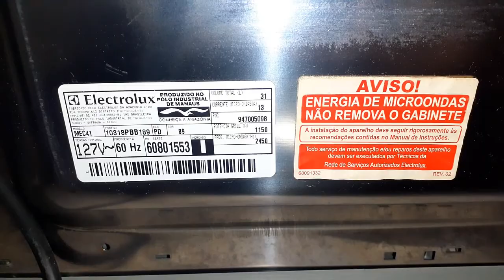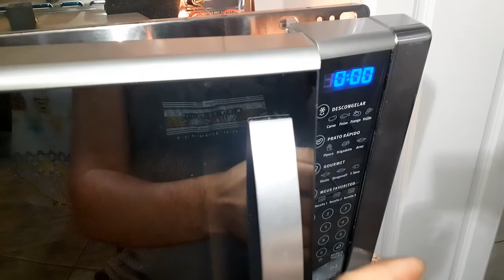Conserto Microondas Eletrolux MC41 - Liga mais não esquenta.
Esse vídeo vamos aprender a consertar um defeito tipico que pode acontecer na maioria dos microondas.
Importante é levar em consideração o sintoma do defeito que ira apresentar.
Apois o defeito apresentado fica mais fácil identificar o causador do defeito.

Para mais informações verifique o play list de conserto de microondas.
Existe mais informações que poderão ser uteis